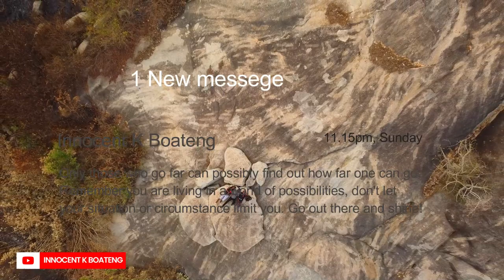Happy Birthday To Me! Travelling Across and OUT OF GHANA Experience!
It's my birthday today, so I wanted to come here and tell you everything that has happened in my life over the last 365 days. It's quite incredible how much can occur in a year, and I'm grateful for both the gift of life and everything that did. I'm hoping the best things happen this year!

Optimize Your Youtube Videos for More View with Tubebuddy, Sign up for free

Shot on DJI Mini 2

Other Cinematic Drone Videos of Kumasi and Ghana

This video is also related to innocent k boateng, innografix, Ghanaian YouTuber, Ghanaian tech YouTuber, kejetia drone footage, Baba Yara Sports Stadium drone footage, Kumasi Mall drone footage, Lake Bosomtwe drone footage, KNUST drone footage, Sofoline Interchange drone footage, roman hill kumasi, drone shot of adomi bridge, boti waterfalls drone shot,

Much love